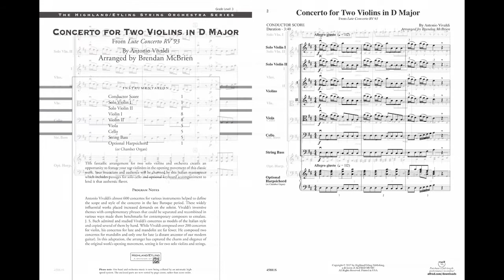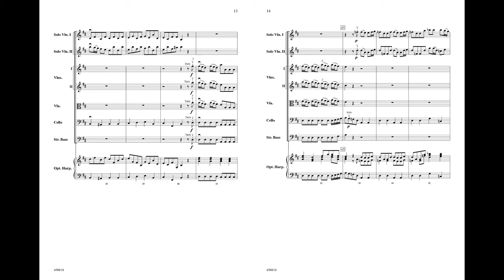Concerto for Two Violins in D Major, arr. Brendan McBrien – Score & Sound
Concerto for Two Violins in D Major
From Lute Concerto RV 93
By Antonio Vivaldi / arr. Brendan McBrien
Item: 00-45881
Series: Highland/Etling String Orchestra
Category: String Orchestra
Format: Conductor Score & Parts
Level: 3
Adapted from Vivaldi's "Lute Concerto in D Major," this arrangement for two solo violins and orchestra creates an opportunity to feature your top violinists in the opening movement of this classic work. Your musicians and audience will be charmed by this Italian masterpiece which includes passages for solo cello and optional keyboard accompaniment to lend it that authentic flavor. (3:40)